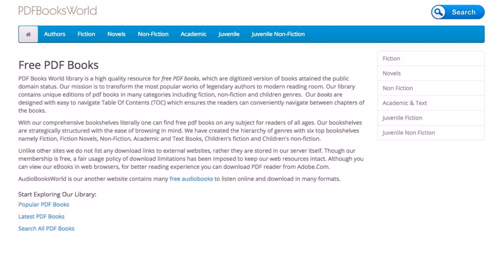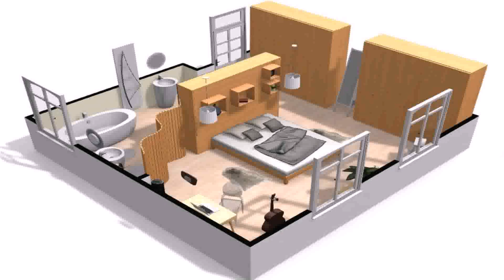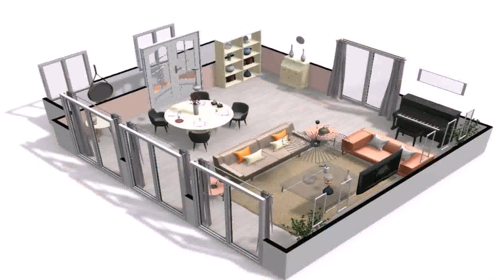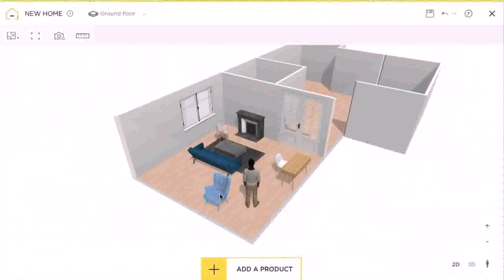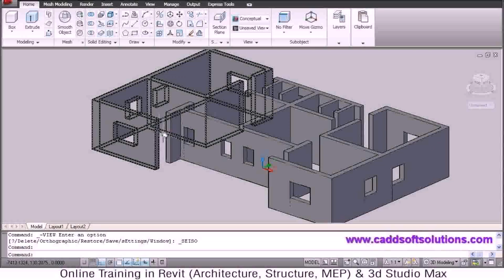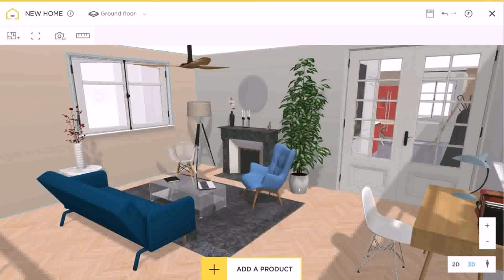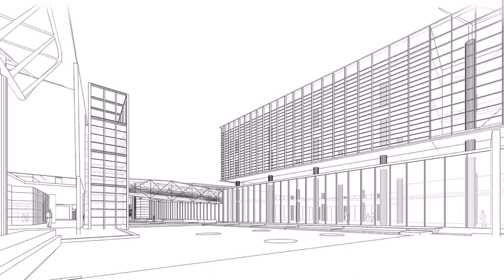Free Complete House Plans India Pdf Download